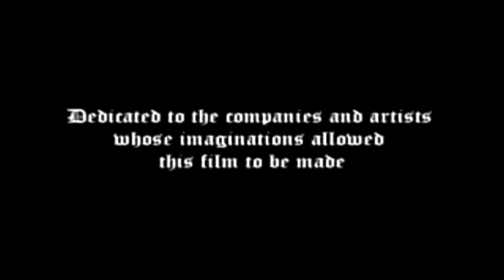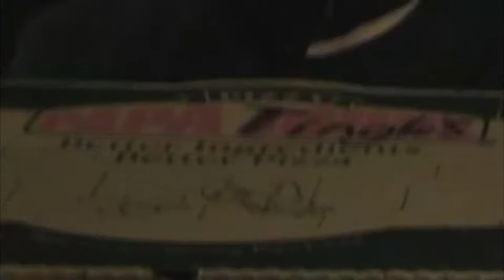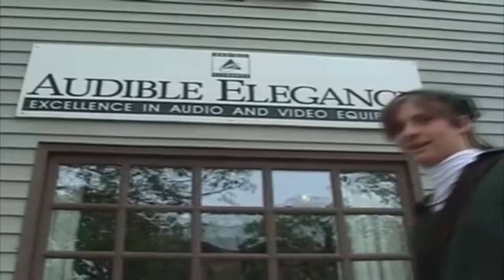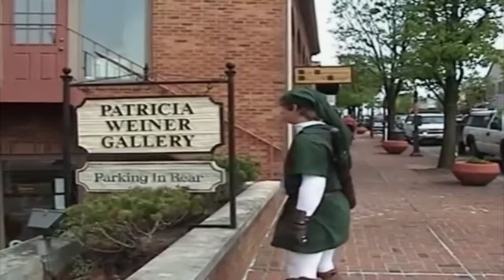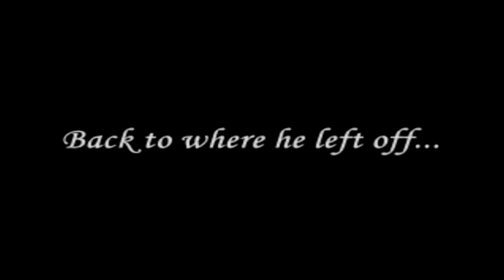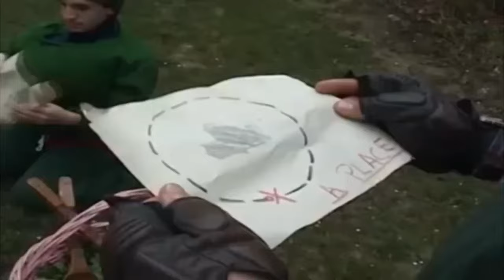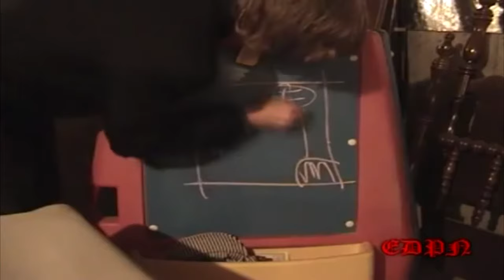The Legend of Link (2006) HD | Fan Film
Full Credit by Obsession Studios & their Team Crew.

In case you're wondering, this is not my original movie project. I planned to start restoring their own Legend of Link fan film since before the end of 2019. The original Director or Creator was Danny Sammons Jr. and a backup Youtuber named Ryu Gi. It has been almost 16 years since they just released it on their Google Video before YouTube Page became a thing in 2005.

I have been thinking of recreating it by turn it into a (1080p) High Quality Port, including some tiny changes I did were the "things" & the Copyrighted music dat I get nervous about. You'll see once you watch it without spoiling it. Back in old YouTube Days of 2008, I somehow found one of theirs' or Ryu Gi's videos of "Legend of Link" by typing in the search bar 'Zelda Sword Fighting in Real Life' or something like dat, and it was fun to watch some of the parts. Then in 2012, I watched them back again in every one of their vids. But for me (and maybe other Zelda fans), it was sorta difficult to find every parts of the Fan Film. So by dat time after I grew up and then graduated from high school, I decided to remake their Fan Film by combining all of the parts into one so dat the people and the Zelda fans will enjoy it like me. It took me hours, days, weeks, months to put in all the work I edited, and it was super hard for me to handle. I even have struggled dealing with stressed and mental health for almost 2 years now. Dat is why I needed lots of breaks until im fully ok. Now this month in time, I decided to go back and finally managed to put in finishing touches on time...

Hope you guys enjoy the nostalgia of their Fan Movie Parody in HD. Consider this as a Christmas Gift to you people & the Zelda fans out there. Wish you all have a Happy Holiday ^^

*(Update at 11-03-22)* 🙃 Just realized there was a video clip I added it twice by accident back then. The clip scene of a talking owl & tingle right before the Market Place. So I quickly fix it by cutting out the one part. *(07-01-23)* Added lost footages linked down below

The Cast & Crew:
• Danny Sammons Jr. (Director, Editor, Writer, Production, Actor, Props)
• Josh Marvin (as Happy Mask Salesman, Actor, Screenplay, Script Editor)
• Mr. Mongenas or Mojo (as The Great Deku Tree)
• Bill Manning (Actor, Production Assistant)
• Heather Elephante (Costume Designer)
• Kristen Ruthemeyer (as Zelda)
• Drew Perkins (as Ganondorf)
• Dan Reed (as Boris & Tingle)
• Kurt Olding (as Link, Props)
• Chris Sammons (as Todd)
• Karen Inkrot (as Malon)
• Emily Berg (as Saria)
• Kyle Buller (as Mido)
• Sam Roden (as Ingo)
• Daniel Clancy (as Phil)
• Thomas Hein (as Tom)
• William Manning (as Bill)
• Louis Hamilton (as Talon)
• Dan Kluener (as The Bomber)
• Zedma Co. (handles Funding)
• Nick Schmidt (as Shopkeeper)
• The Tetons (as The Card Dueler)
• Matt Filak, Megan Barrow, Peter Nguyen & Tristan (as The Kokiri Children)
• Adam Brock, Chris Sammons, Claire Ping, Dan Amiott, Dan Kluener, Dan McNerny, Greg Davis, Kurt Percy, Ian Beckman, Kyle Acheson, Matt Hopp, Matt Lauber, Peter Ariosa, Randy Allen, Ryan Clark, Tristan Carter & Mr. Mongenas (Actors)

Originally filmed at Ohio, USA
Camera they used Sony Handycam
Inspired & Featuring the Dragon Kidz

Uploaded to YouTube by Me
Title Thumbnail Recreated by Me
Full Re-Edited in Sony Vegas Pro 16

Based on The Legend of Zelda series by Nintendo